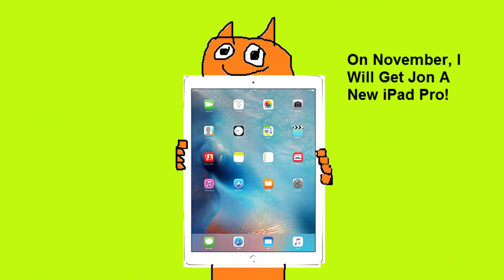Garfielf's new year resolutions